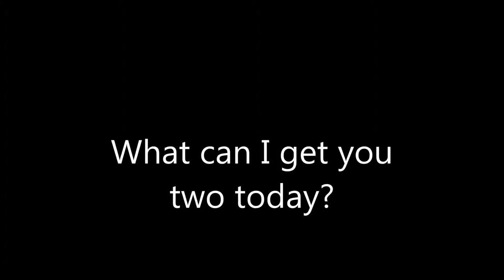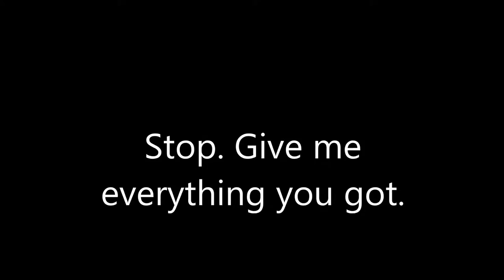Speakeasies / Boxing 1920's